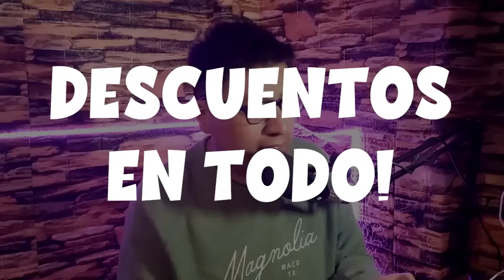EQUIPAMIENTO INFINITO 😱😱 en AJEDREZ MAGICO MOBILE LEGENDS + Promos de AppGallery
LEE ATENTAMENTE💎💎💎💎💎💎💎

Que no te estafen. Comprar diamantes con AppGallery es más barato y seguro. Instala AppGallery en tu teléfono o emulador Android y comienza a pagar menos. Obtén un cupón de bienvenida para obtener 50 diamantes gratis
Toda la guía aquí 👇

Descarga AppGallery y registra una cuenta:

1. Descarga HUAWEI AppGallery desde (AppGallery funciona en todos los dispositivos Android. Si usas iPhone, puedes optar por instalar emuladores).
2. Crea un Huawei ID. Debes aceptar instalar HMS Core al registrar la cuenta.

Recarga Puntos Huawei, obtén 20% extra y paga menos por tu Pase Semanal de Diamantes:

1. Ingresa a Huawei AppGallery, haz clic en “Recargar” y entra al Centro de Puntos Huawei.
2. Haz clic en “Recargar” e ingresa el monto que deseas recargar.
3. Elige el método de pago y paga con tarjetas, PagoEfectivo, OxxoPay, Efecty, Klap o PIX.
4. Recibe Puntos Huawei y el bono extra en tu cuenta. Válido en México, Perú, Colombia, Chile, Argentina y Brasil.

Compra diamantes baratos con Puntos Huawei:

1. Asegúrate de que tu perfil de MLBB esté vinculado a un correo. Esto vincula tu progreso al juego y podrás continuar donde lo dejaste.
2. Ingresa a AppGallery e inicia sesión con tu cuenta. Descarga AppGallery desde si aún no la tienes.
3. Busca "Mobile Legends: Bang Bang" en AppGallery y entra a la tienda de diamantes.
4. Elige el paquete o pase que deseas comprar.
5. Selecciona "Puntos Huawei" como tu método de pago y finaliza la compra.

1. Realiza una compra en AppGallery seleccionando PayPal como método de pago.
3. ¡La siguiente compra te costará menos!

¿Cómo obtener el cupón para los 50 diamantes gratis? (Hasta el 31 de Octubre)

1. Ingresa a la página de la promoción
2. Instala AppGallery
3. Instala MLBB desde AppGallery (muy importante)
4. Click en “Obtener Cupón” y luego en “Ver mi Cupón”

¿Cómo canjear los 50 diamantes en el juego?

1. Ingresa a MLBB (versión descargada desde AppGallery)
2. Dirígete a la tienda y selecciona el paquete de 50 diamantes.
3. En la plataforma de pago, selecciona el cupón como método de pago
4. Comprueba que el pago sea “0.00” y clic en pagar.
5. En adelante, tus futuras compras te regalarán cupones de descuento.

CORRE POR LA PROMOOOOOO